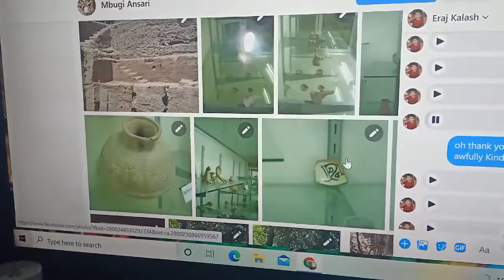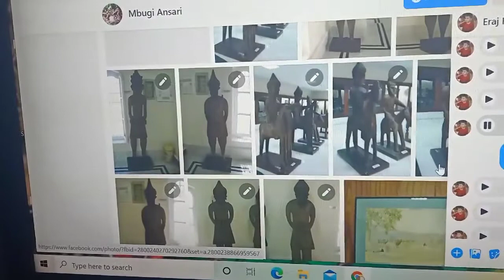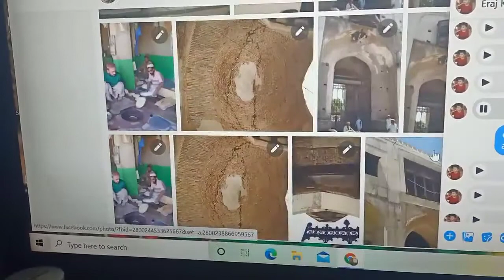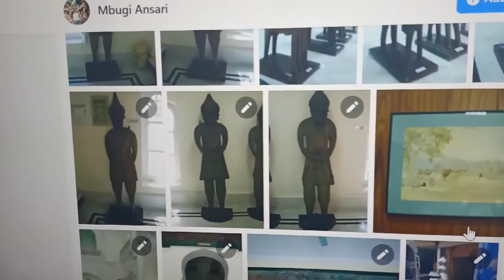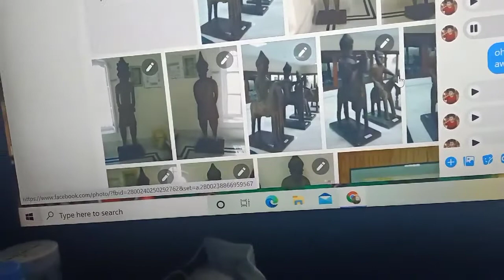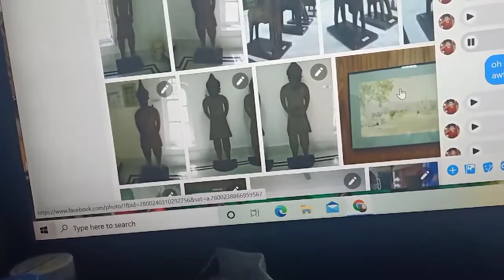Music From Nuristan,songs from Aranas village of Nuristan.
Songs from Aranas village of Nuristan.The Influence of Kafiristan, Paristan, Nuristan, and Ghor Khatri in Peshawer,,Music from Kafiristan Now Nuristan in Afghanistan,one of the Biggest Trading Route the Khyber pass,All pictures Property All Rights reserved,.
Nuristan is a province in northeastern Afghanistan. Prior to the most recent war in Afghanistan, Nuristan was perhaps best known for being the subject of Rudyard Kipling’s epic tale “The Man Who Would Be King.” Characterized by its craggy, mountainous terrain, the long history of the people who live there is dotted with exceptionally interesting tales of ferocious warriors and a deeply-ingrained mistrust of outsiders.

Nuristan DistrictsCulturally, Nuristanis are ethno-linguistically distinguishable from neighboring Pashtuns and are noted for their fierce fighting history. Nuristan is valued by insurgent leaders for its remote location, its ability to conceal the movement of fighters, and its centralized location to insurgent battlegrounds in Pakistan and Afghanistan. With peaks and ridge lines in excess of 15,000 feet scarring the region, Nuristan buttresses the Pakistani Federally Administered Tribal districts of Chitral and Dir. Nuristan is often referenced in reports as conjoined to its southern neighbor, Kunar Province.
Pre-1895 Kafir society
Prior to 1895, the Kafirs of Hindukush were classified into two groups― the Siah-posh (black clad) and the Safed-posh (white clad) Kafirs, also known as the Lal-posh (red-clad), so-called because of the colour of the robes they wore. But the British investigator George Scott Robertson who visited Kafiristan and studied the Kafirs for about two years (1889–1891) improved upon the old classification by recognising that the Safed-posh Kafirs were actually members of several separate clans, viz, the Waigulis, Presungulis or Viron, and the Ashkuns. [36] The later three groups of the Kafirs used to be collectively known as Sped-Posh Kafirs.
The term Siah-posh Kafirs used to designate the dominant group of Hindu Kush Kafirs inhabiting the Bashgal Valley. The Siah-posh Kafirs have sometimes been confused with Kalasha people of the neighboring Chitral region in Pakistan.
The Siah-Posh tribe was divided into Siah-posh Katirs or Kamtoz, Siah-posh Mumans or Madugals, Siah-posh Kashtoz or Kashtan, Siah-posh Gourdesh or Istrat, and Siah-posh Kams or Kamoze. The Siah-posh Katirs were further divided into the Katirs, who occupied twelve villages of the lower Bashgul (Kam) country, the Kti or Katawar, who lived in two villages in the Kti Valley, the Kulam, and the Ramguli, the most numerous group, living in twenty four villages in the Ramgul Valley, in the westernmost part of Kafiristan on the Afghan frontier.[37]
All Siah-posh groups of Kafirs were regarded as of common origin. They all had a common dress and customs and spoke closely-related dialects of Kati.[38] Nicholas Barrington et al. reported that the Waigulis and Presungulis referred to all Siah-posh Kafirs as Katirs.[39]
While the Kamtoz of the lower Bashgul valley were the most numerous, the Kam of the upper Bashgul valley were the most intractable and fierce and dreaded for their military prowess.[40] COPIED FROM NET...